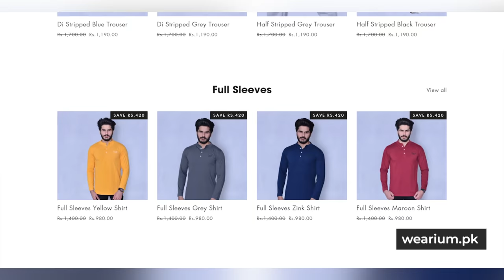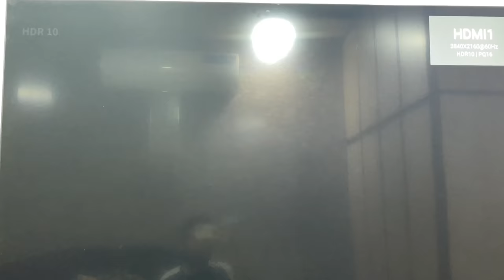Xbox Series S Unboxing | Next Gen Gaming For 67000/-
In this video we are going to unbox and take a first look at the latest Xbox series s which happens to be the cheapest next genration console. Xbox Series S price in pakistan is rs 67000
Chapters
00:00 Intro
00:23 Xbox Series S box
00:58 Sponsor
01:35 Main highlights
02:18 Price
03:03 Accessories
04:06 Xbox game pass
05:19 Store
05:45 IO ports
05:59 Storage
06:28 SSD
07:21 Exclusive games
07:43 Controller
08:24 Game optimisations
08:54 Opinions
09:38 Outro